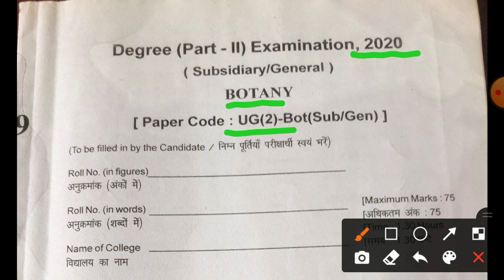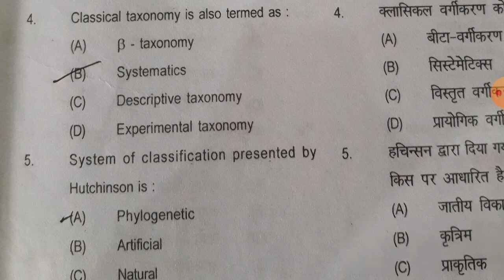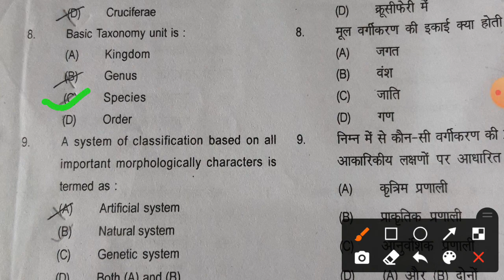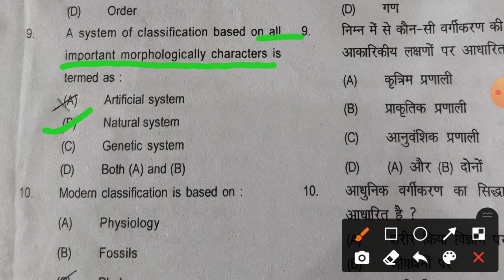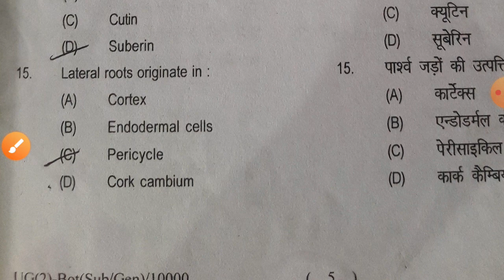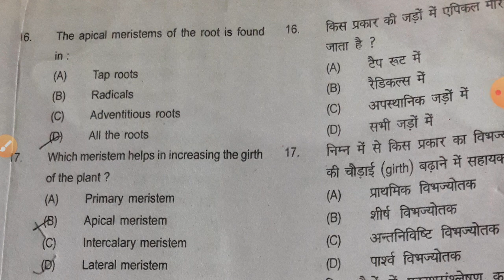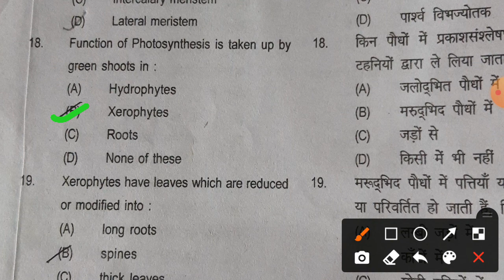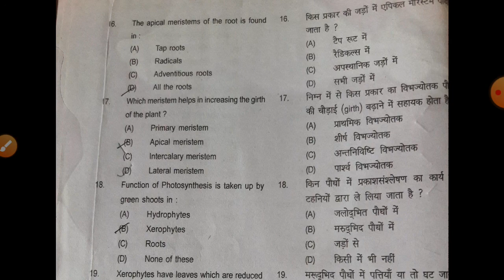botany lnmu botany previous year question with solution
this paper was in objective  formet
botany
lnmu botany previous year question
lnmu botany subsidiary paper